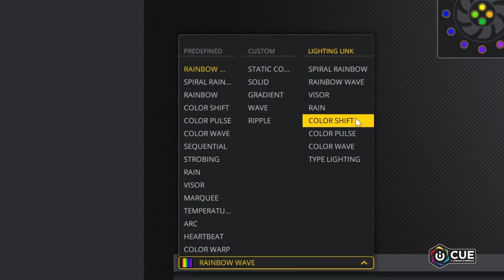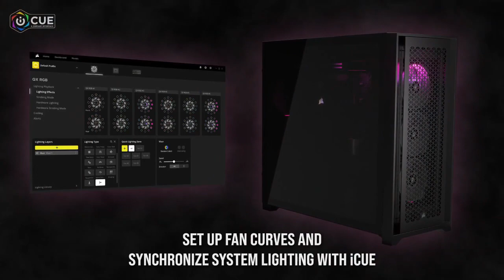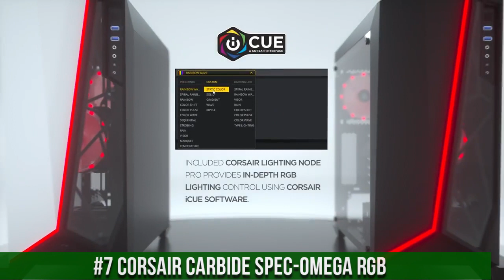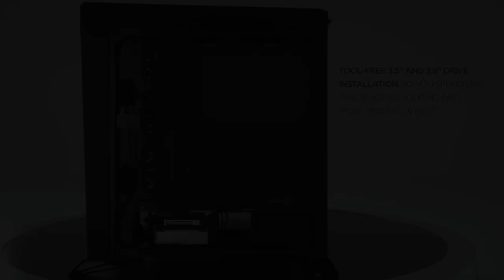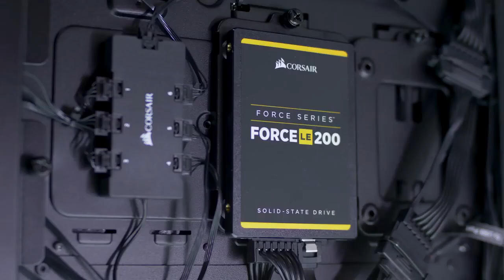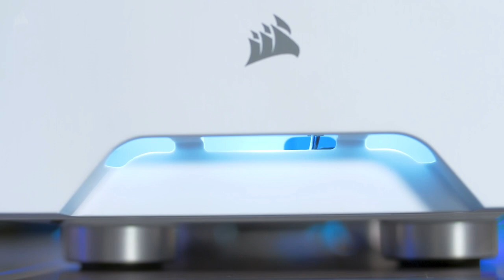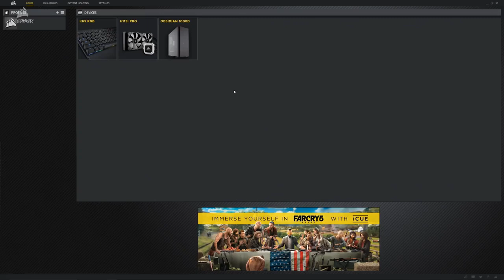Top 10 Corsair PC Case 2024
Are you looking for the best Corsair PC Case of 2024? These are some of the top 10 Corsair PC Case we found so far:

✅10. Corsair Obsidian 500D RGB SE
✅9. Corsair icue Link
✅8. Corsair Crystal 280X RGB
✅7. Corsair Carbide SPEC-Omega RGB
✅6. Corsair Obsidian 500D
✅5. Corsair Crystal 570X RGB
✅4. Corsair Carbide 275R
✅3. Corsair Obsidian 1000D
✅2. Corsair Crystal Series 680X RGB
✅1. Corsair Carbide SPEC-06 RGB